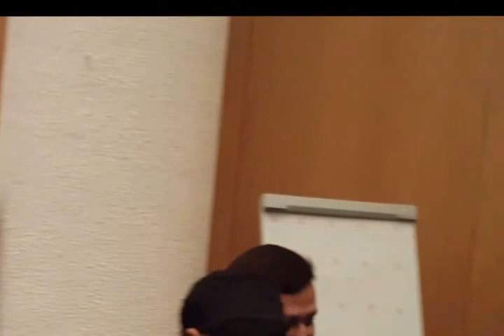Toastmasters Humorous Speech Contest 2017 - First Prize Div E Qatar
"Honestly Speaking"  is the title of the speech I delivered at the Toastmasters Division Contest in Qatar on 28th April 2017. It opened new doors for me to represent Div E (Qatar) at the magnificent DTAC 2017 Conference held in the Kingdom of Bahrain during May 18-20, 2017. I was awarded  2nd Prize at the District 20 Contest, the largest District in Toastmasters International representing 7 countries. Thoroughly enjoyed the loving audience response both in Al Khor and Bahrain. Posting the Qatar speech being the complete one.
Video courtsey, my friend...TM Afzal Ahmed